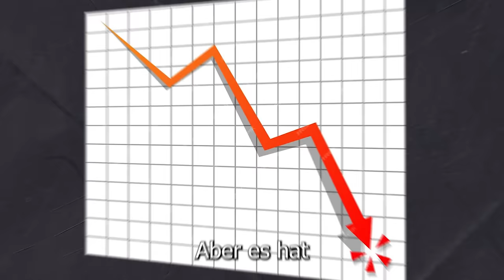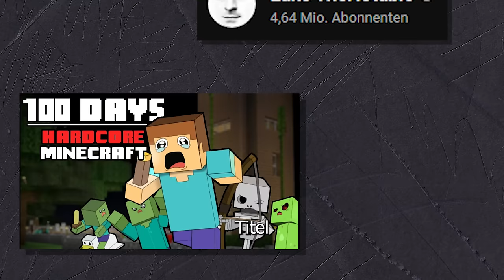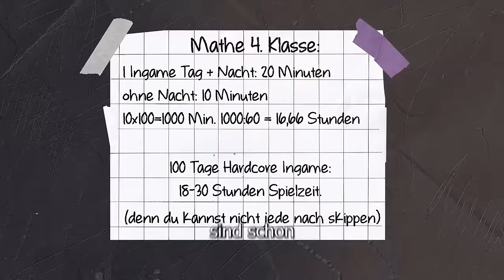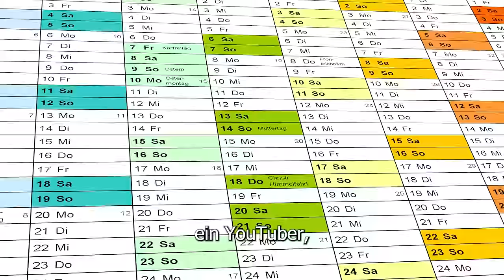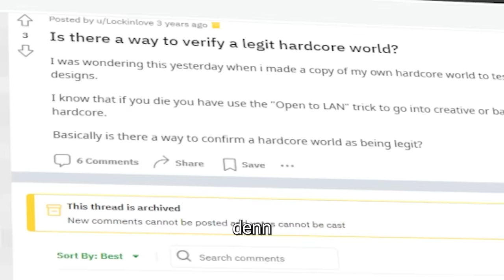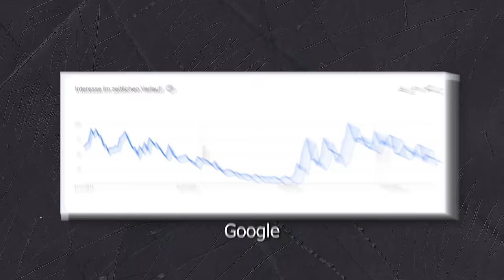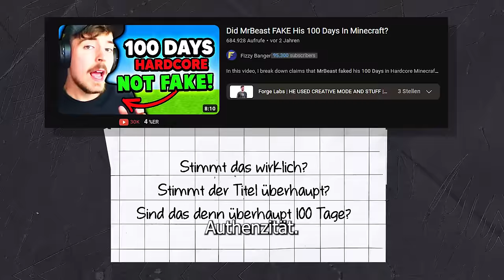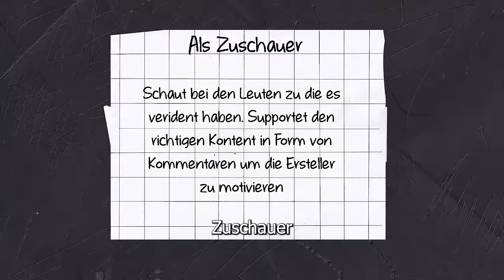wie Minecraft Hardcore YouTuber euch belügen...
Dektiv, Jonathanice, Makochako, Flash, Caster oder sogar Navex. Jeder dieser Namen sagt euch etwas, wenn ihr Minecraft Hardcore oder 100 Tage
Minecraft Hardcore Videos im deutschsprachigen Raum schaut. Was viele aber vielleicht nicht sehen, erfahrt ihr in diesem Video.

Quellen:
Makochako: @Makochako
Jonathanice: @Jonathanice
Dektiv: @DektivYT

Eingeblendete Videos:
fWhip: @fWhip
LukeTheNotable: @LukeTheNotable
Ph1lza: @ph1lza
ForgeLabs: @ForgeLabs
Sandiction: @sandiction